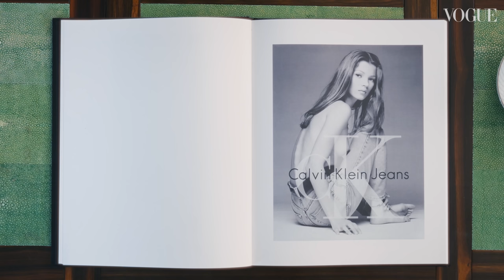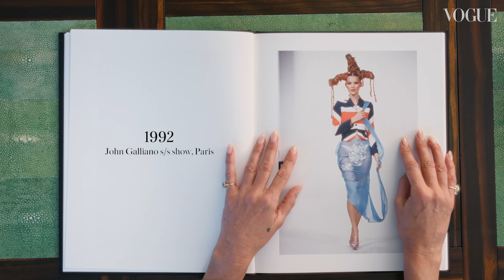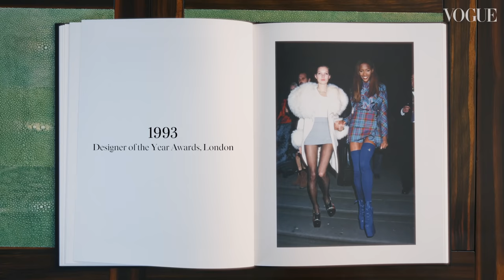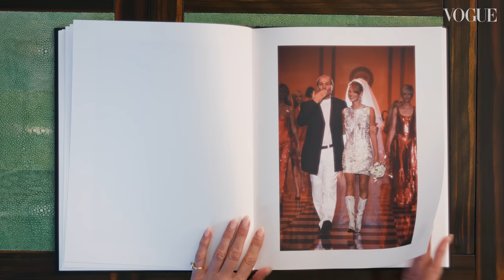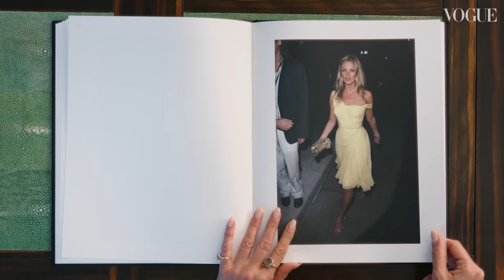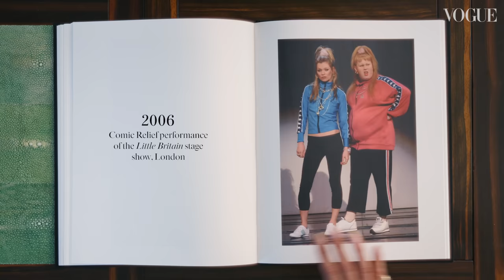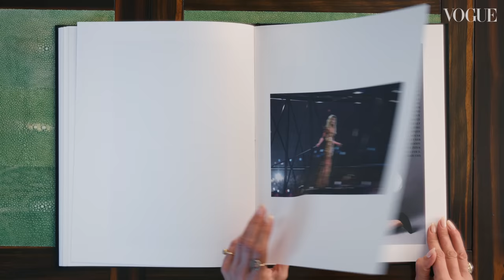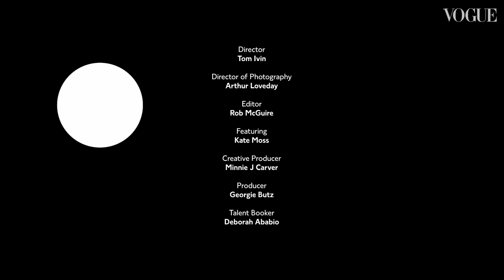Kate Moss Breaks Down 20 Memorable Looks From 1991 To Now | Life in Looks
“That was the beginning of years of fashion fun,” Kate Moss sighs, looking at a photograph of her walking Dolce & Gabbana’s spring/summer 1991 runway. In this episode of Life in Looks, the supermodel shares her memories of that first Milan Fashion Week appearance (“I’d just met Naomi and Christy”), the Alexander McQueen shorts that – teamed with a waistcoat and Hunter wellies – became the most influential Glastonbury look of all time, and being daughter Lila’s plus one for her first ever Met Gala. Watch the film to hear Kate reminisce about all this and much more.